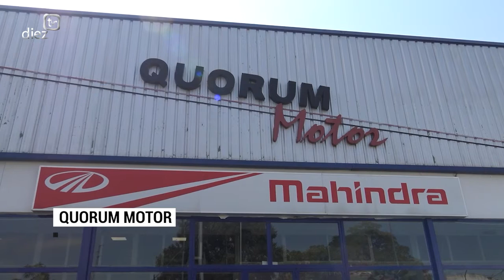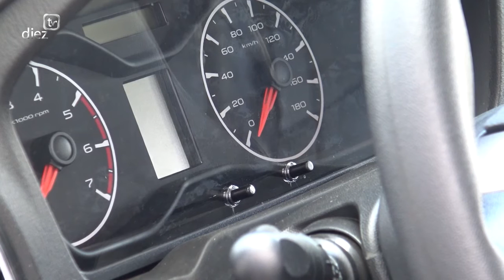DIEZ TV | Quorum Motor. Feria de Maquinaria Agrícola de Úbeda 2020.